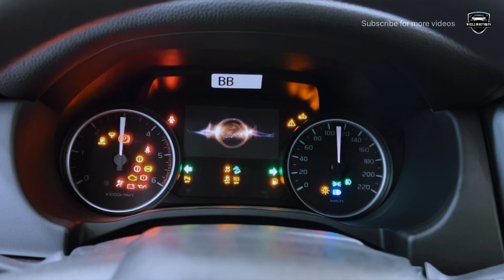2023 MAZDA BT-50 | 3.0L 4x2 | FULL FEATURES & SPECS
THE ALL-NEW MAZDA BT-50.
Bold and beautiful, the minimalist ethos of Mazda design is seamlessly blended with the strength and toughness inherent in the All-New Mazda BT-50. Whether for work or play, business or leisure, the Mazda BT-50 is dressed to impress.
Engineered for durability, power and reliability, the All-New Mazda BT-50 is fine-tuned to deliver where it counts. Motivated by a 190PS and 450Nm 3.0-liter turbo-diesel engine, the BT-50 is ready for whatever comes its way.
Superb craftsmanship and attention to detail. This is what you would expect from any Mazda. And the Mazda BT-50 Pangolin Edition 2 does not disappoint. With the stunning stylish yet functional features, the BT-50 4x4 Pangolin Edition 2 evokes unique character that you can drive wherever you want to go.
On or off the road, the All-New Mazda BT-50 delivers. And it does so handsomely. Advanced comfort, safety and driving features along with proven truck underpinnings all add up to a very familiar Mazda premium experience.